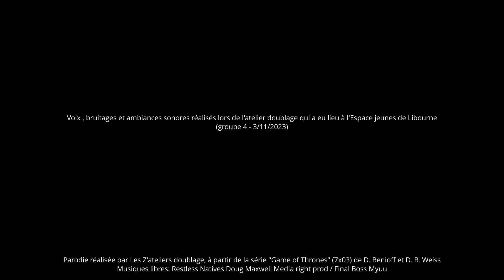Les Z'ateliers doublage / novembre 2023 / Games of Thrones groupe 4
4 Ateliers "doublage voix / bruitage" étaient organisés les🎤 2 et 3 Novembre 2023 Espace Jeunes à Libourne.
🎥plus de 100 jeunes ont pu refaire à leur  manière les bandes sons de scènes de films connus.